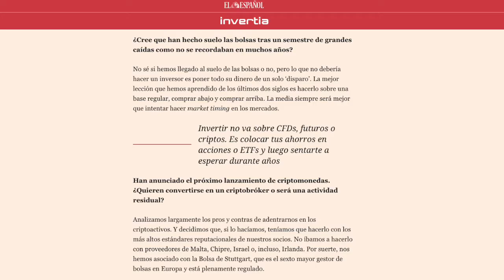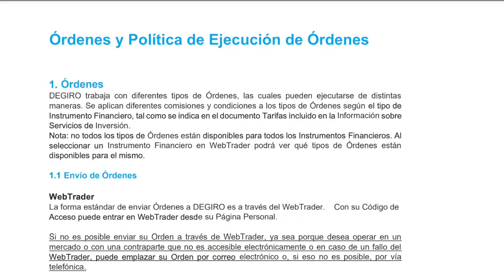¡Los precios de ejecución NO me cuadran! 😱 DEGIRO Spread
Es MUY importante saber qué es el SPREAD y qué te puedes esperar según el tipo de broker con el que operes. También, cómo es el SPREAD de DEGIRO comparándolo con la competencia.

⚠️ Invertir conlleva el riesgo de perder tu dinero.